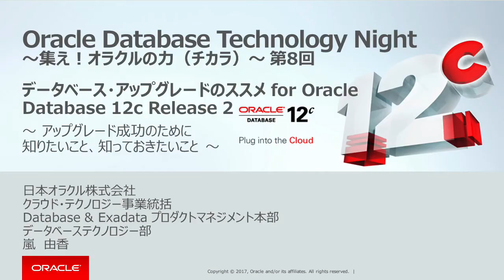ゆっきーの週刊DBちゃんねる Vol.1 アップグレード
データベース・アップグレードのススメ for Oracle Database 12c Release 2
世の中にたくさんあふれているDB技術コンテンツから、おすすめのコンテンツをピックアップして、"ゆっきー"が30秒で紹介します！
ゆっきーの週刊DBちゃんねる創刊号です！！